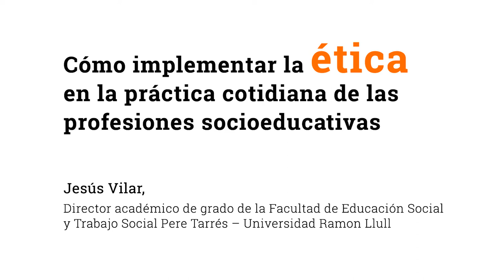Cómo implementar la ética en la práctica cotidiana de las profesiones socioeducativas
Hoy en día, nadie no discute que la ética es un elemento central de la práctica de cualquier profesión, especialmente, en aquellas que tienen que ver con acompañar a las personas. Se trata de profesiones donde no se puede ser neutral y mantenerse al margen, sino que debe influir en la realidad, pero trabajando desde la imparcialidad. La buena práctica, la profesionalidad, no es solo el uso adecuado de la técnica, sino combinación del conocimiento con el trato respetuoso a las personas atendidas y con el compromiso de potenciar la autonomía y la construcción de entornos humanos acogedores.

🔸 Puedes leer "Cómo implementar la ética en la práctica cotidiana de las profesiones socioeducativas"